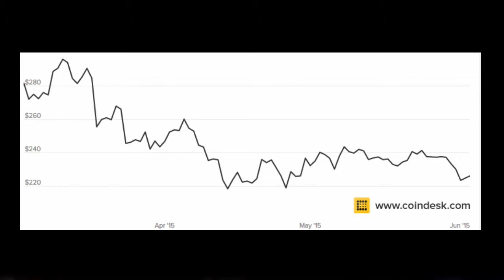La deuxième vie du bitcoin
Le bitcoin ne fait plus la une des medias. Pourtant cette nouvelle étape de la révolution digitale est en marche. L'analyse de Pierre Alexandre à New York.